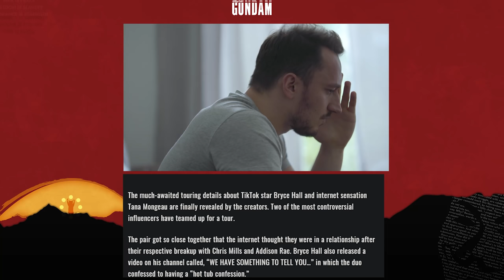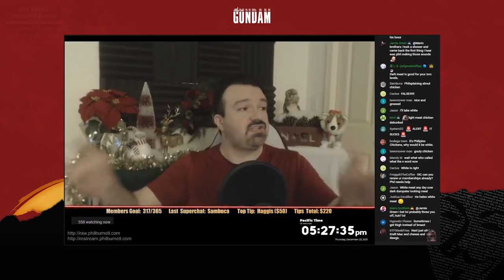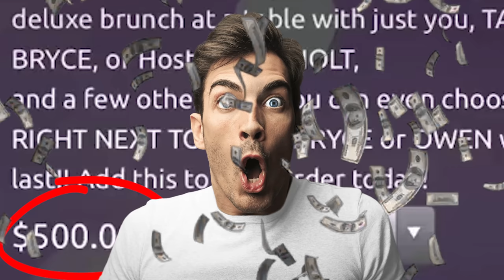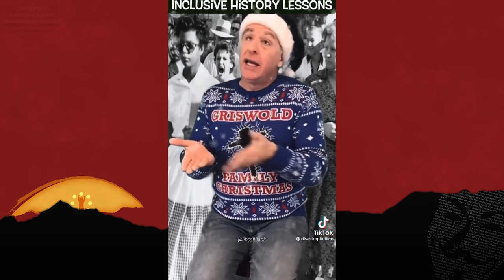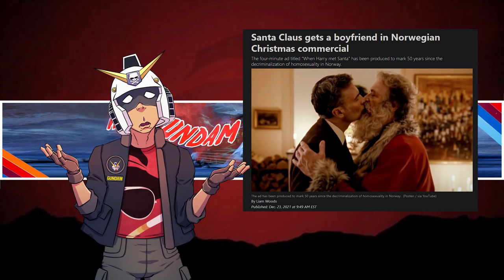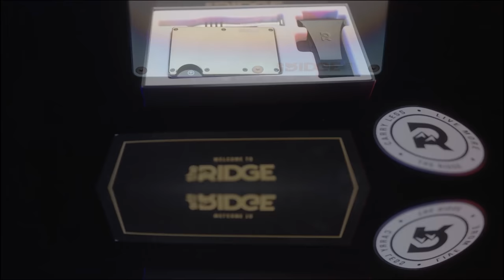Merry Cringe-mas: Cancel Santa While Tana & Bryce Steal Christmas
→Mah Links←
PodCasts ►The Troll Toll Podcast
Gaming►NoREEfunds

0:00 happy holidays
0:10 Tana & Bryce Hall steal Christmas
3:03 Maybe this tour shouldn't  happen (DSP Vs Chicken bones)
4:05 No one bought tickets?
9:27 Cringe Daddy
12:10 Cancel Santa
14:09 Santa has a new BF